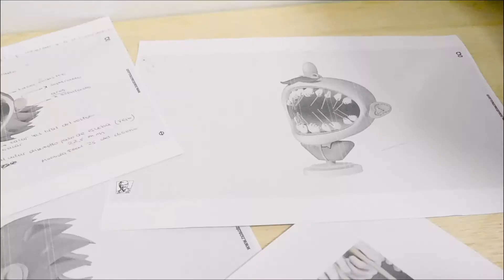KFC campaña publicitaria artesanal como el pollo que ofrecen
Campaña publicitaria de Pollo KFC por la agencia Geometry